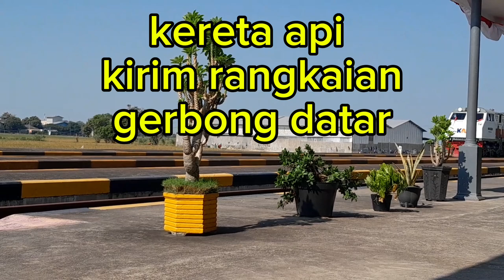KERETA API INDONESIA ada Mobil di rel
kereta api indonesia melintas di stasiun
kereta api keren
kereta api unik
mobil di atas rel kereta api
keretaapi